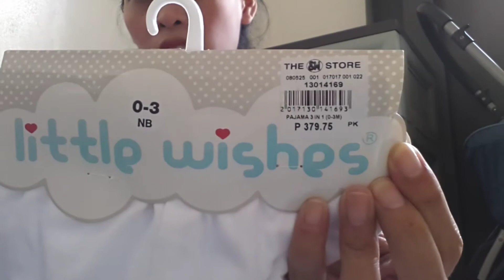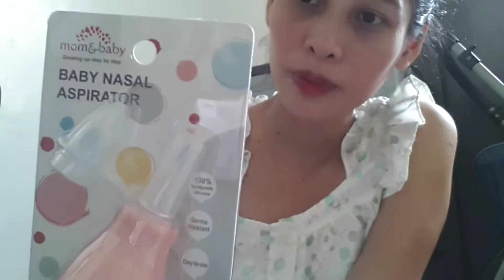Baby Haul|Baby Essentials|Mga gamit ng newborn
24 weeks pa lang ako ng ginawa ko ang video na ito kakaGCQ lng noon at kakaopen pa lang ng mall. Ngayon 36 weeks na tyan ko.

baby haul
gamit ng baby
baby essentials